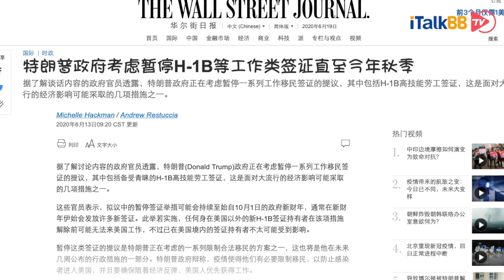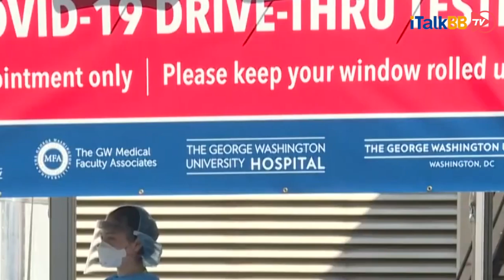特朗普政府再度传出要大幅限制工作签证，投资移民或也遭殃？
近日传出总统的移民顾问团队们正在起草一项“禁止发放新的临时工作签证”的行政命令，预计将于本月颁布。根据华尔街日报，这项禁令涵盖的签证类别将包括：
1. 高技术移民人才设置的H-1B签证，
2. 为季节性工人设置的H-2B，
3. 学生签证以及与之相关的工作许可（OPT）。